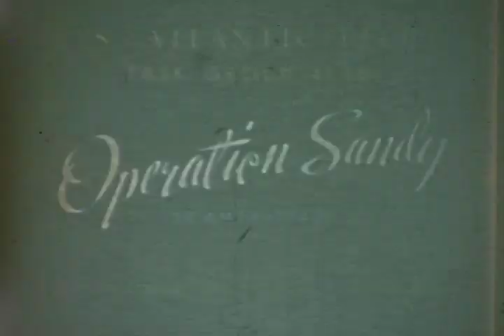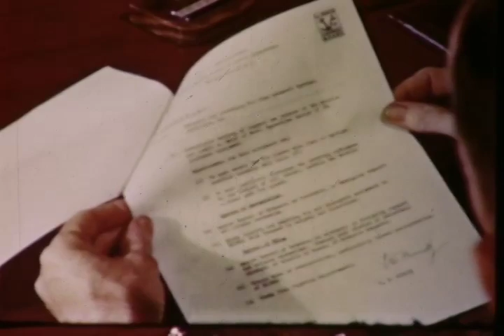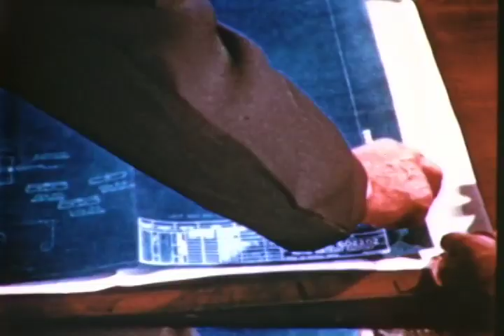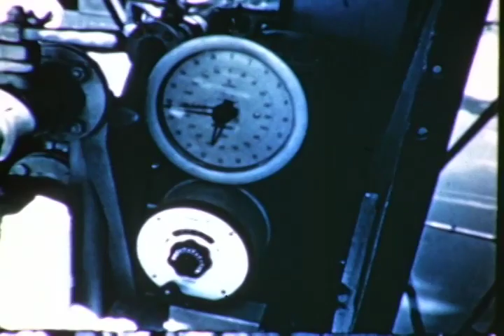F-0014 Operation Sandy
From the Summer of 1947, Task Group 41.16 Operation Sandy, V-2 rocket tests from the USS Midway.  From the archives of the San Diego Air and Space Museum Please do not use for commercial purposes without permission.